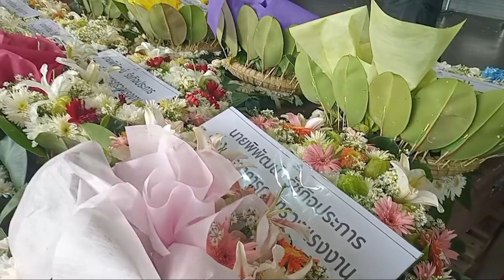สุดเศร้ารับร่าง 8 แรงงานไทยกลับสู่มาตุภูมิ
สุดเศร้ารับร่าง 8 แรงงานไทยกลับสู่มาตุภูมิ  กระทรวงการต่างประเทศ กระทรวงแรงงงานวางพวงหรีดแสดงความอาลัย ก่อนส่งกลับภูมิลำเนาประกอบพิธีทางศาสนา